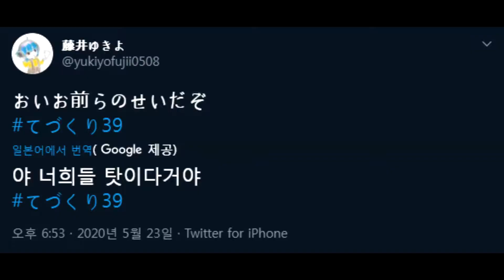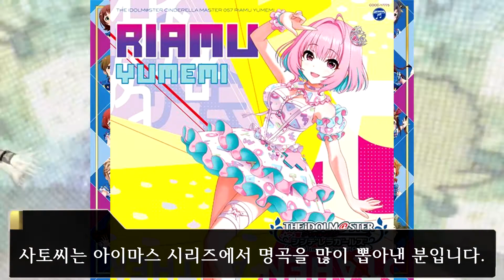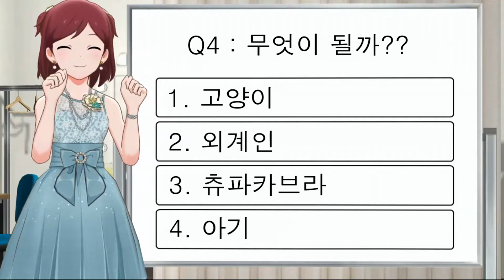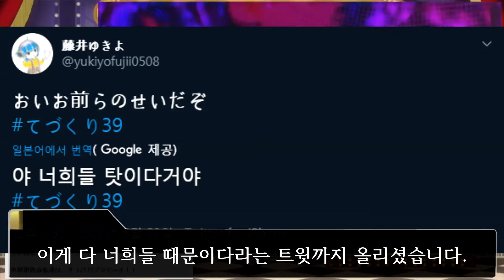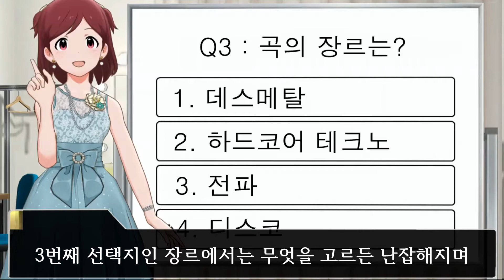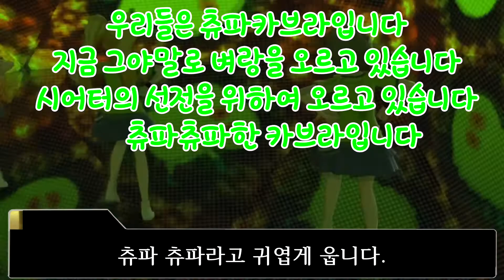우리들은 츄파카브라! 지금 절벽을 열정적으로 오르는 중입니다!! Do the IDOL!! ~단애절벽 츄파카브라~ [MILLION LIVE! 음악감상 -6]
우리들은 츄파카브라입니다
지금부터 벼랑을 오릅니다
단애절벽의 벼랑을 오릅니다

00:00 인트로
00:39 우리들은 츄파카브라~
04:50 츄파츄파한 카브라입니다!!
08:30 마무리